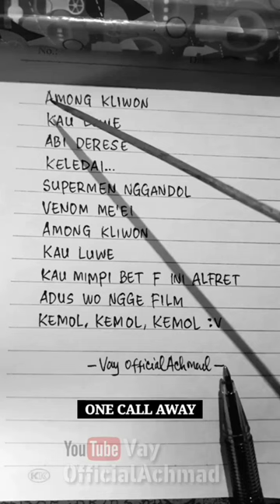Lirik lagu dugong one call - bantu subscribe gak rugi kok away